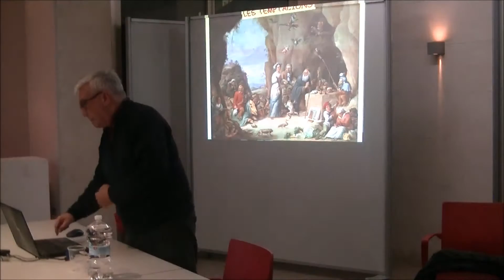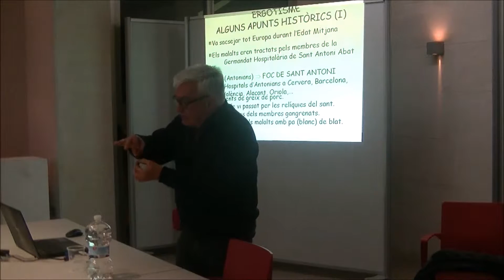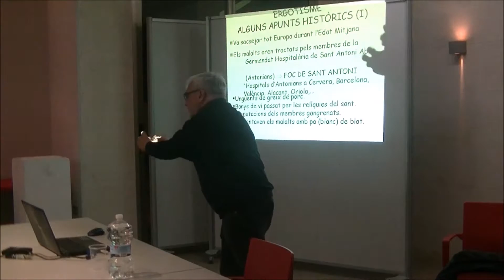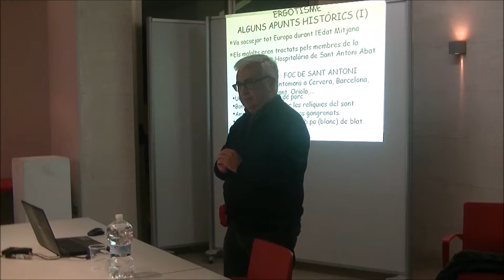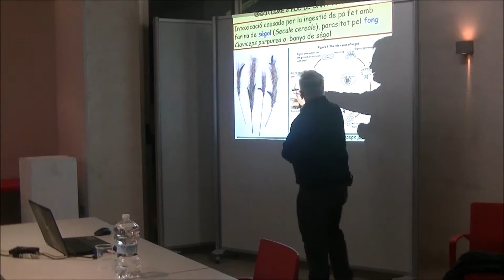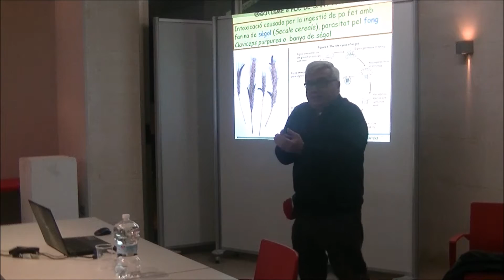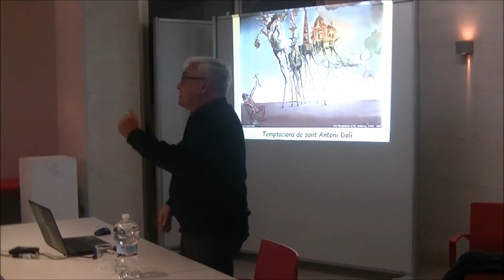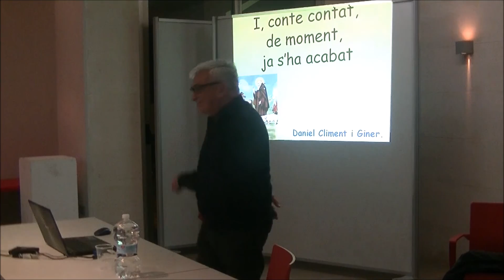Sant Antoni i les al·lucinacions, ségol banyut i ergotisme. Daniel Climent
El divendres 20 de gener de 2017, a un dels salons de la biblioteca de Sant Joan d'Alacant vaig impartir una conferència sobre "Sant Antoni: festa, foc, porcs i dimonis".
En la segona part s'ha parlat d'algunes de les característiques de la festa, com els porrats on es venien fruits secs i poncils (Citrus medica; en castellà "cidro"), una mena de llimó ben gran amb el mesocarpi (la part blanca) grossa i comestible.
També de les fogueres que se'n fan a alguns pobles, dels "dimonis" que boten correfocs, de la benedicció dels animals... característiques que apunten a lo que potser siga el nucli de la qüestió, records d'antics costums, sortilegis i metàfores relacionats amb una malaltia, l'ergotisme, relativament habitual durant l'edat mitjana. Una intoxicació massiva deguda a la presència d'un fong, Claviceps purpurea, en el ségol amb què es feia la major part del pa que es consumia i del que es parla en aquesta tercera part de la conferència, i també en aquest enllaç: